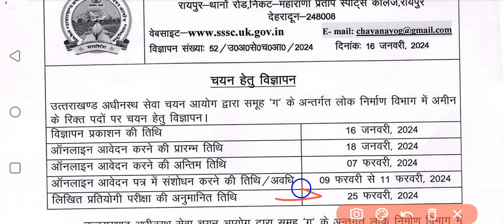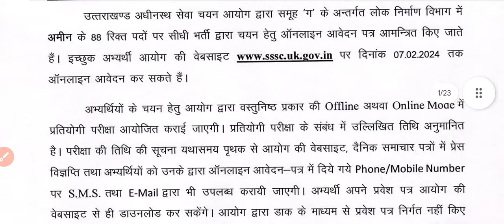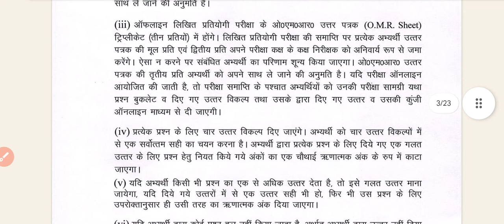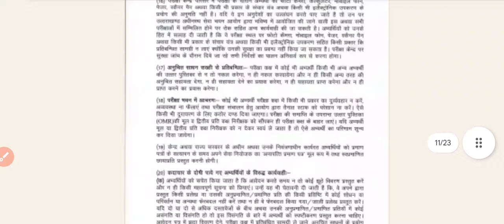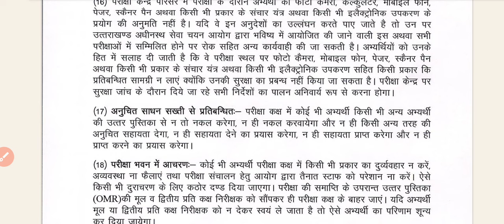UKSSSC ITI PASS NEW RECRUITMENT 2024||Uttarakhand ITI NEW Permanent Vacancy Notification OUT